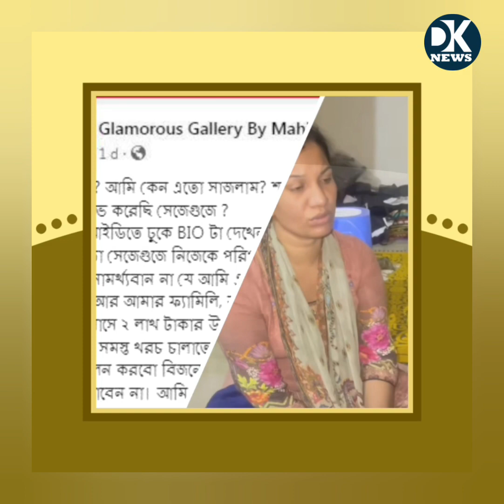জামিনে মুক্তি পেল নবজাতক শিশু হত্যার অভিযুক্ত গৃহকর্মী মর্জিনা